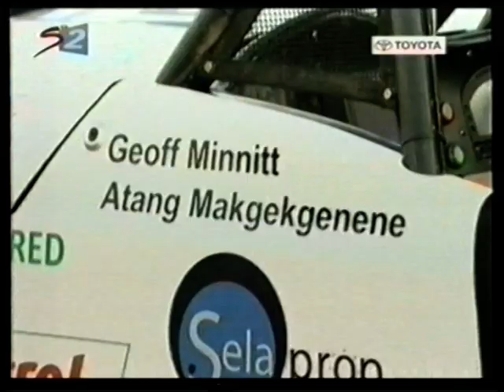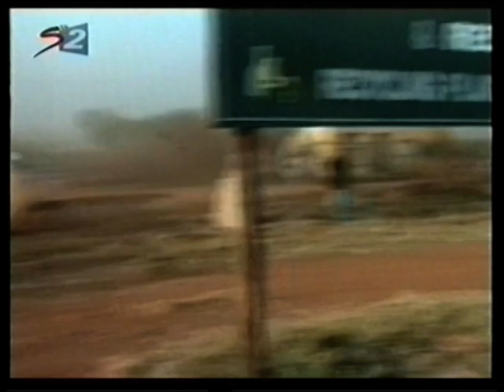Sun City 400 2008 (video 2 of 4)